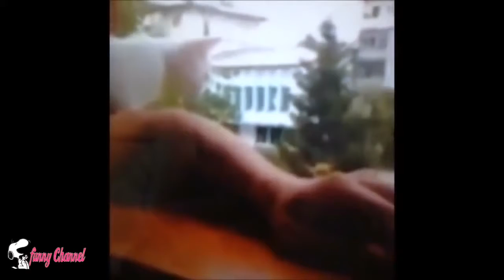Funny Cats Compilation Funny Cat Videos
Brand new weekly Funny Vines Videos compilation of the funniest kids bloopers, reactions, fails, outtakes, clips and other funny moments caught on tape for November 2018!

 brings you the best Funny Vines compilations, Try Not To Laugh Challenges, Fails, Wins, and hilarious Viral Videos.  We find the best new Dank Memes, Funny clips, and You Laugh You Lose challenges in order to create an army of Fails, Life Awesome Moments, and Epic Wins.

Not content with only one platform, we’re committed to montages from Vine, Twitter, Instagram, Facebook, Snapchat, and Musically.  Sit back and enjoy a veritable fail army: kids fails, animal fails, old people fails, school fails, water fails, prank fails and pranks gone wrong, and more!